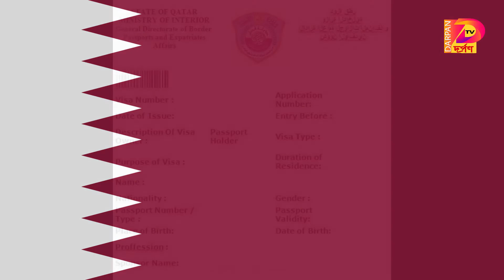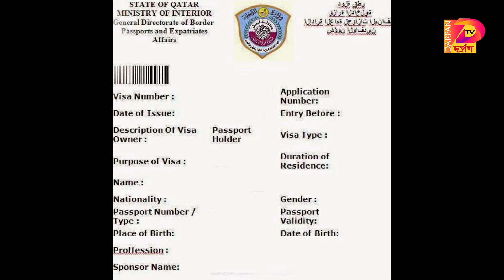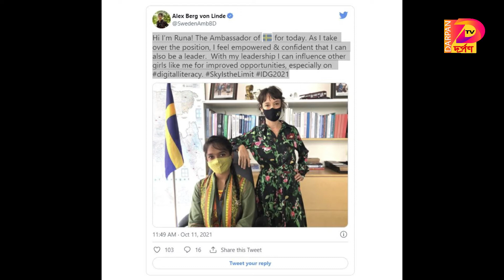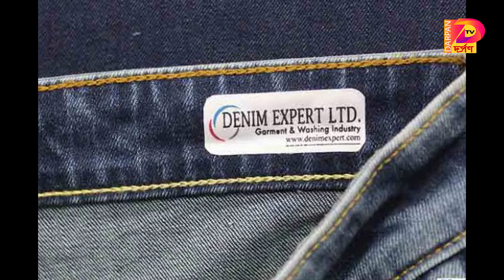যুক্তরাষ্ট্রের বিনা খরচায় লেখা-পড়ার সুযোগ- দর্পণ টিভি নিউজ ১২ অক্টোবর ২০২১